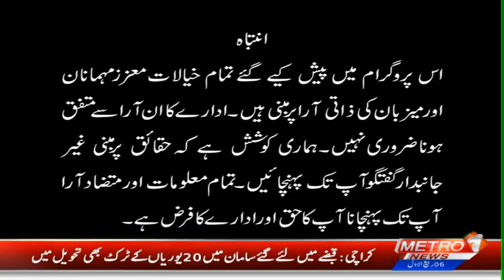Rehmat ul lil Alameen (SA) Rabi Ul Awwal Ki Khusosi Nashriyat Metro1 News Pr | 22 Sep 2023